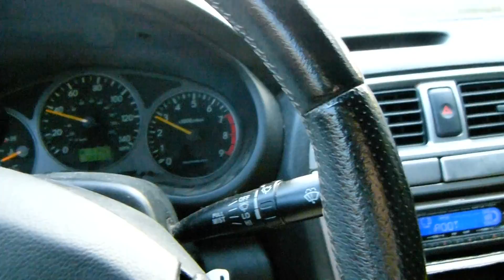Lumix FZ100 HD video testing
Dawn, low light HD vid testing in my WRX.